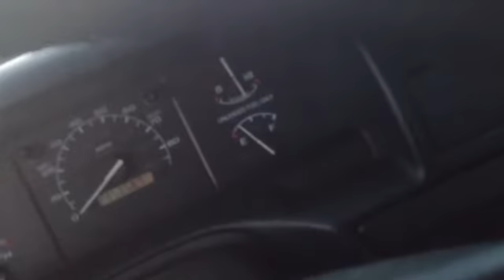1996 Ford F-150 cold start